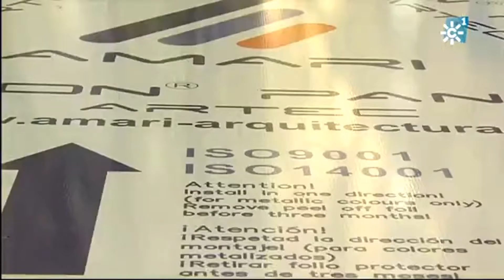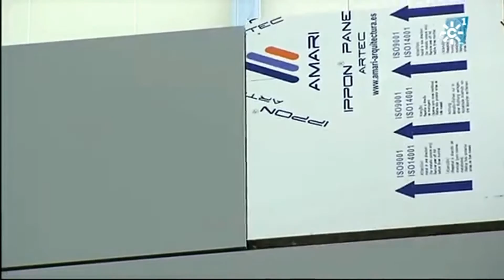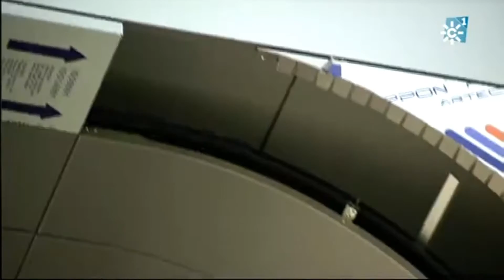Arquitectos Hombre de Piedra en Canal Sur Televisión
El 2 de junio de 2013 se emitió un reportaje sobre nuestros últimos trabajos en Canal Sur Televisión. El edificio Ramón y Cajal y la nueva Terminal de Cruceros del Puerto de Sevilla fueron los protagonistas. En 5 minutos se resumen de forma muy amena las ideas principales de estos trabajos.